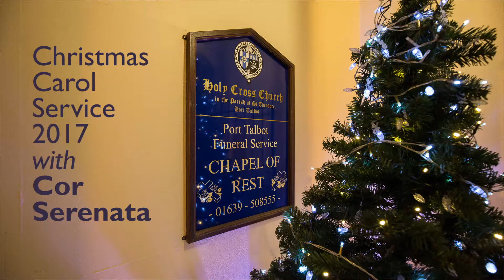Cor Serenata - Somewhere In My Memory